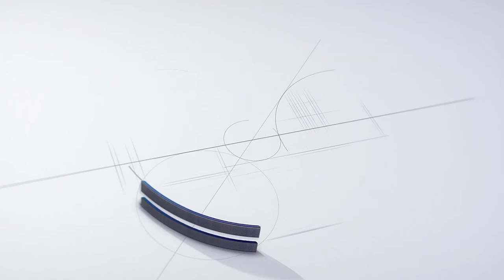JUNE ISAACS & JUNE HAYLES WITH BENJI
Reggae icon Gregory Isaacs’ wife JuneIsaacs & BobMarley’s cousin JuneHayles share a stage on RememberTheTmes with BenjamInokoh as they speak about the nostalgia of the past, the solutions brought about by the power of Bob Marley & Gregory Isaac's music, plus how the impacts these legends have made have affected the lives of their family.

Google+ - gplus.to/classicfm973